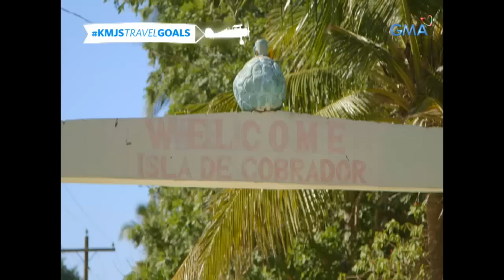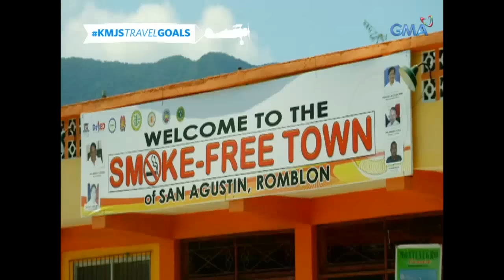Kapuso Mo, Jessica Soho: Ang ganda ng Romblon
Halina’t dayuhin ang natatagong ganda ng Romblon na hindi pa masyadong nadadayo ng mga turista.